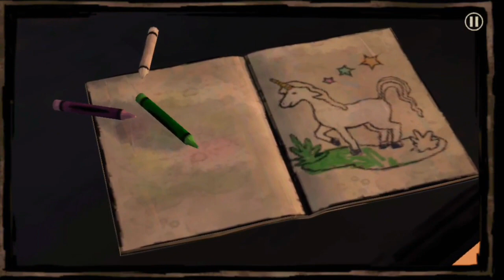The Walking Dead: Season One Android Gameplay Part 1 Walkthrough | Sara Sef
The Walking Dead Season 1 Full Game Walkthrough - No Commentary (Telltale Games)

As featured in TegraZone, The Walking Dead is a five-part game series (Episode 2-5 can be purchased via in-app) set in the same universe as Robert Kirkman’s award-winning series. Play as Lee Everett, a convicted criminal, who has been given a second chance at life in a world devastated by the undead. With corpses returning to life and survivors stopping at nothing to maintain their own safety, protecting an orphaned girl named Clementine may offer him redemption in a world gone to hell. Experience events, meet people and visit locations that foreshadow the story of Deputy Sheriff Rick Grimes. A tailored game experience – actions, choices and decisions you make will affect how your story plays out across the entire series.

• Plays great on NVIDIA SHIELD
• All five award-winning episodes plus special episode ‘400 Days’
• Choice matters: your decisions change the story around you
• Save over 25% on additional episodes by purchasing the Season Pass and gain access to Episodes 2-5, plus special episode 400 Days immediately

SYSTEM REQUIREMENTS

Minimum specs:
GPU: Adreno 200 series, Mali-400 series, PowerVR SGX540, or Tegra 3
CPU: Dual core 1GHz
Memory: 1GB

Recommended specs:
GPU: Adreno 300 series, Mali-T600 series, PowerVR SGX544, or Tegra 4